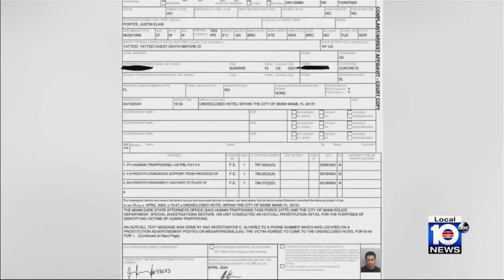Man, 27, arrested after sex trafficking disabled woman in Miami-Dade, police say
Miami-Dade State Attorney Katherine Fernandez Rundle announced the arrest of a 27-year-old Broward County man Thursday, who she says is accused of trafficking a disabled woman for sex.